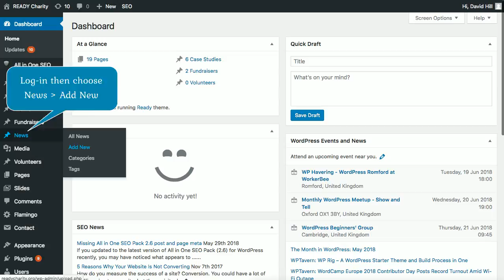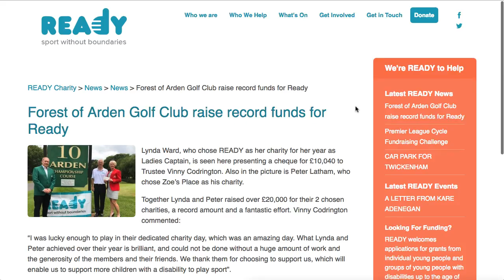READY Adding a News Item to the Website